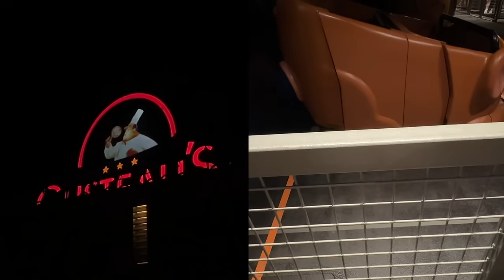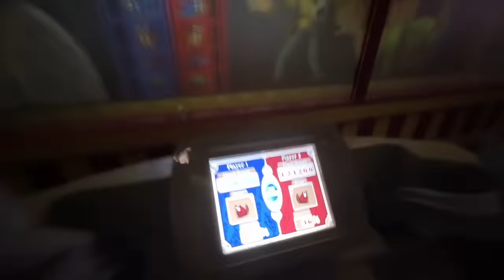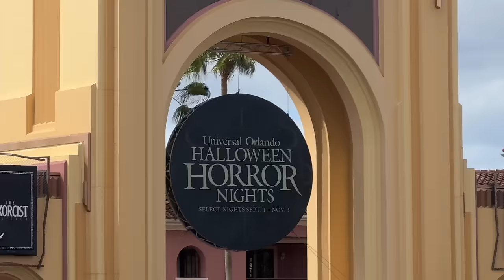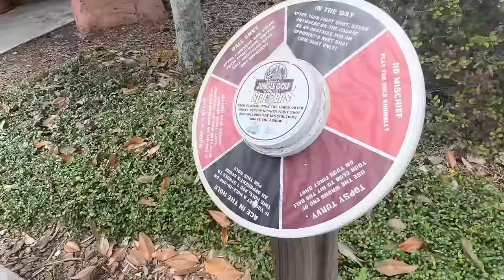twenty-one | birthday vlog!!!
captured my 21st birthday trip with my friends and now here's a chaotic vlog of our time in ORLANDO !!! disney, horror nights, mini golf, marshmallow game, and so much more. what a trip!!!